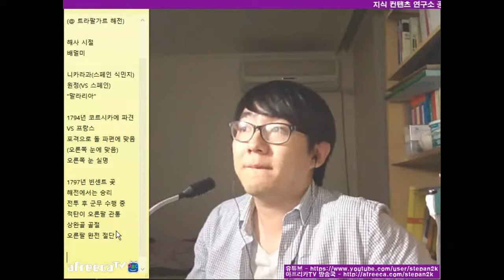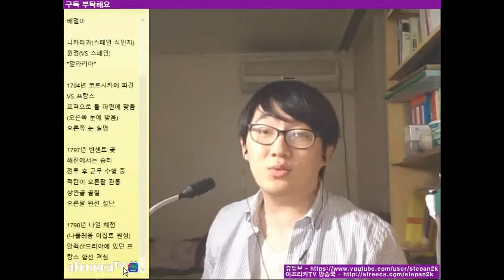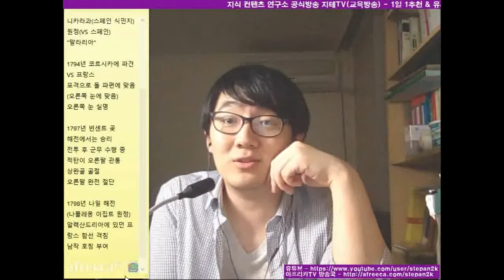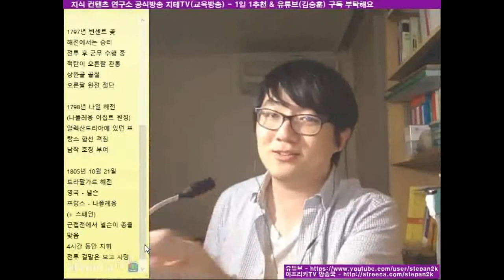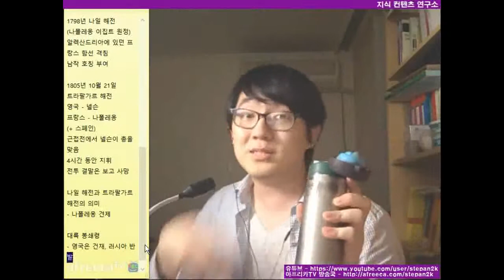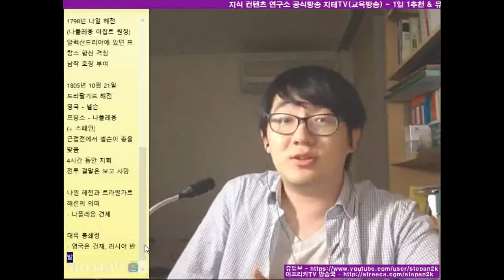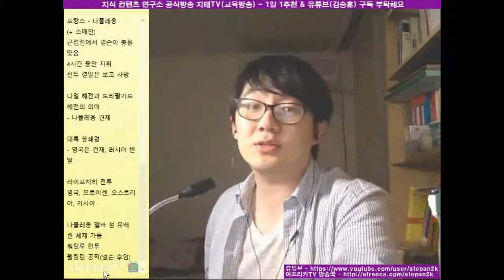넬슨 제독 이야기 Nelson | 지테TV 사심 史心 역사 14화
1805년 10월 21일 트라팔가르 해전에서 전사한 허레이시오 넬슨. 그에 대한 이야기를 풀어놓는 지식테이너.

지식테이너 김승훈 페이스북 페이지(Facebook Page)

지식테이너 김승훈 아프리카TV 방송국(AfreecaTV)